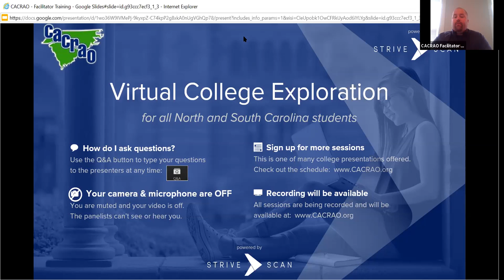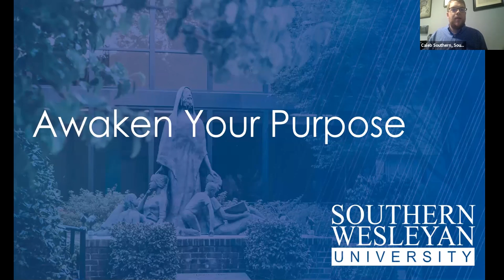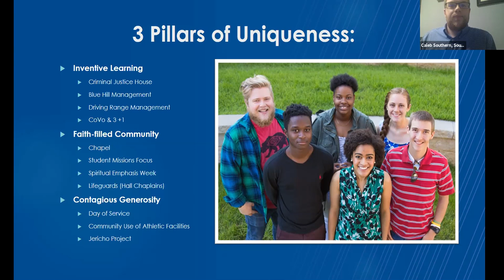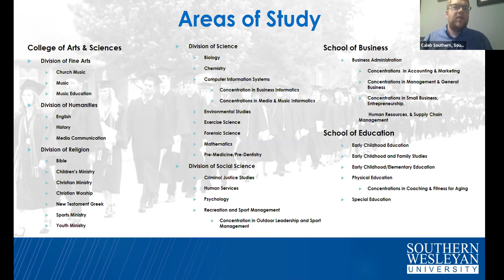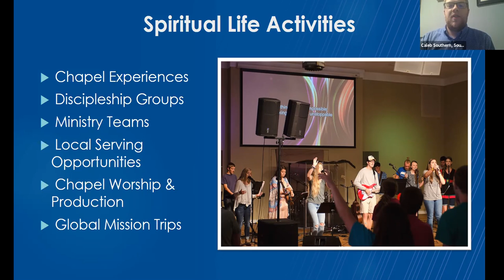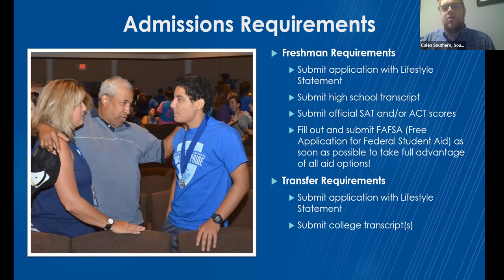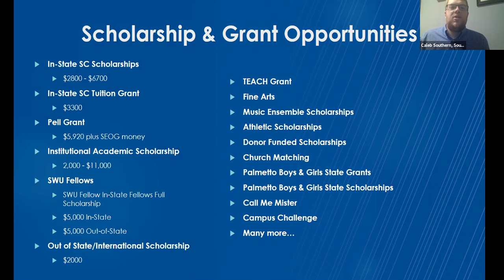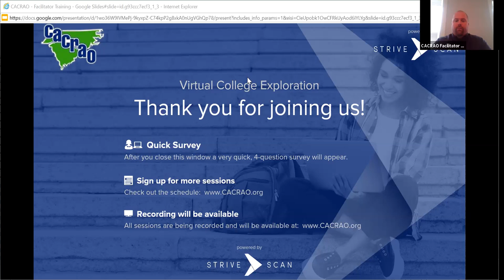Southern Wesleyan University CACRAO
Find out about transfer options at Southern Wesleyan University! SWU is a small, Christ-centered institution dedicated to working with students to awaken their purpose. SWU exists to raise servant leaders of the next generation through our core values of contagious generosity, inventive learning, and faith-filled community. Find out about our programs and financial aid options. SWU has consistently been recognized as a Phi Theta Kappa (PTK) transfer-friendly school. Hope to see you there!